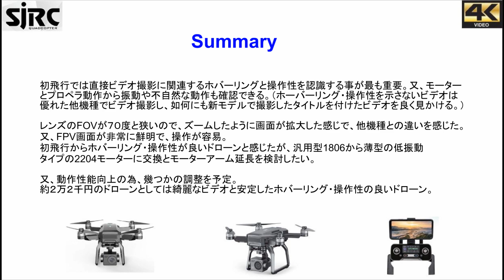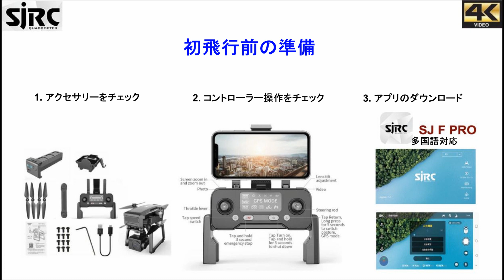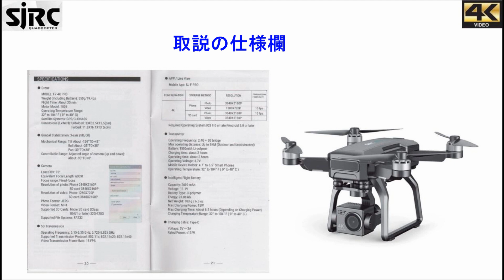SJRC F7 Pro GPS EIS 3軸ジンバル長距離ドローン– 初飛行リビュー !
F7 ProはWiFiのFPV距離が3kmと長距離で非常に鮮明なFPVビデオなので、今回購入し、テストした。本機は約２万円2千円で購入、コストパフォーマンスの良いドローン。購入は下のサイト：

Below is the gear to create the VIDEOS:
Mobile Device#1: iPhone 6s (12MP Camera)/iPhone XR (12MP Camera)
 WLAN: Wi-Fi 802.11 a/b/g/n/ac, dual-band, hotspot
Mobile Device#2: Galaxy S7 edge (12MP Camera)
Camera: Canon SX540 (50X Zoom)
Action Camera: GoPro Hero/Victure WiFi